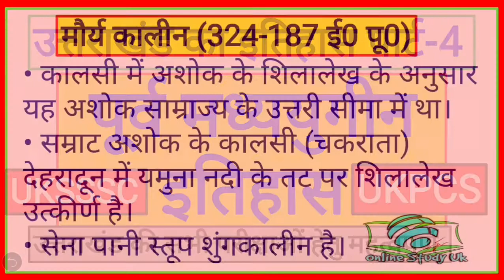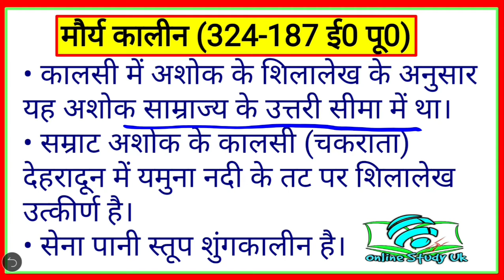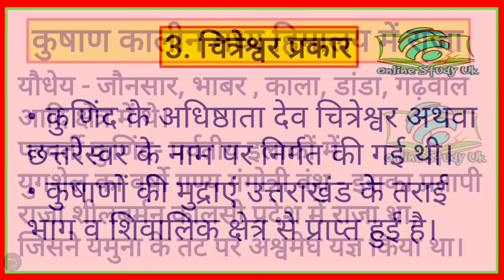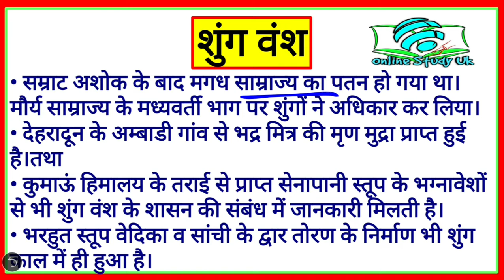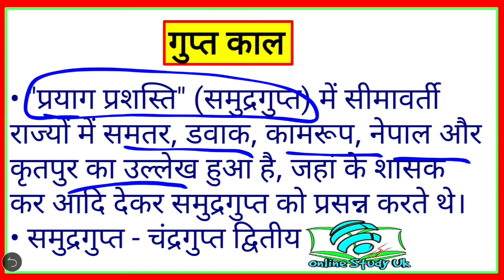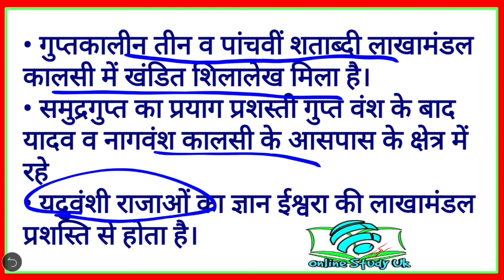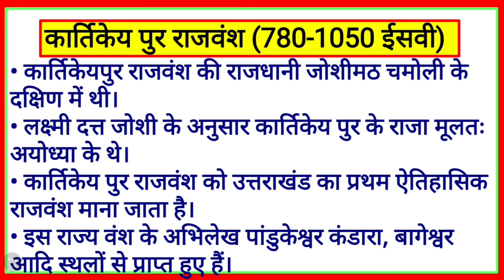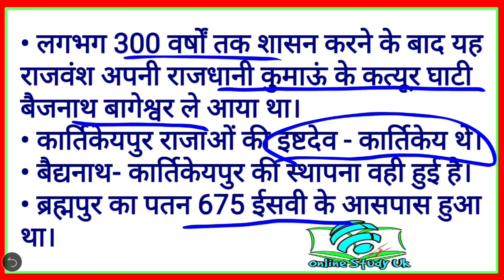Uttarakhand ka itihas ।। History of Uttarakhand ।। ukpcs ।। uksssc ।।Part-4।। पूर्व मध्ययुगीन इतिहास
Uttarakhand ka itihas ।। History of Uttarakhand ।। ukpcs ।। uksssc ।। Part-4 ।। प्रागैतिहासिक काल

Uttarakhand का इतिहास ।। History of Uttarakhand ।। ukpcs ।। uksssc ।। Part-2

 दोस्तो इस वीडियो हमने बात की है उत्तराखंड का पूर्व मध्य युगीन इतिहास की।

Uttarakhand का इतिहास ।। History of Uttarakhand ।। UKPCS ।। UKSSSC (Part-1) Link

Online study uk
uttarakhand ka itihas
Utrakhand,
Uttarakhand PCS,
UKPCS Uttarakhand,
History of Uttarakhand,
उत्तराखंड,
Uttrakhand gk,
Uttarakhand general knowledge hindi, history of uttarakhand,
uttarakhand history,
uttarakhand gk in hindi,
aro exam uttarakhand,
uttarakhand aro exam syllabus,
uttarakhand ka itihas,
uttarakhand ka itihas in hindi,
uttarakhand ka itihas hindi mein,
uttarakhand ka itihas ajay rawat,
uttarakhand ka itihas book pdf,
uttarakhand ka itihas book,
uttarakhand gk,
uttarakhand general knowledge,
ukpsc,
ukpsc acf,
uttarakhand samanya gyan,
uttarakhand samachar,
gk for uttarakhand,
gk for uttarakhand judiciary,
 gk for uttarakhand cooperative bank,
uttarakhand news,
 uttarakhand general knowledge question, uttarakhand general awareness,
ukpsc aro, uppsc ro aro,
uttarakhand exam,
uttarakhand exam uksssc,
uttarakhand exam preparation,
uttarakhand exam paper,
uttarakhand pcs ki taiyari kaise kare,
uttarakhand police